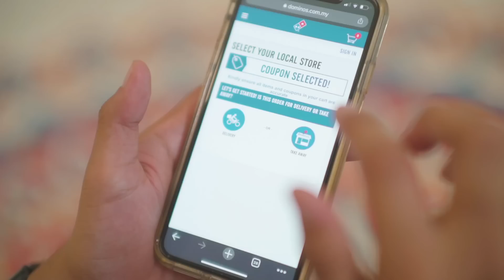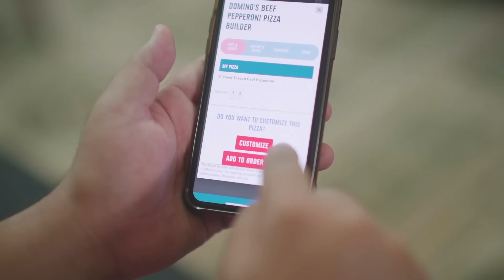JENIS-JENIS FOOD DELIVERY | Sterk Production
Bermacam situasi bila kita order/hantar food delivery kan? Dalam banyak-banyak situasi dalam video ni, korang pernah hadap yang mana? Ataupun korang ada pengalaman yang rare? 😂

Jom order Domino's Pizza online sebab sekarang tengah ada promotion Buy 1 Free 2! Siapa nak bagi promotion pemurah macam ni?! Free delivery pulak tu! So, orderlah dari Domino's Pizza, semestinya Pizza Delivery Experts!